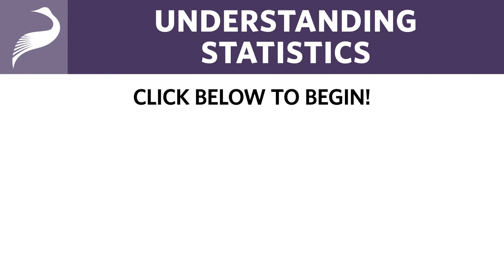Understanding Statistics with Antony Davies | A Libertarianism.org Guide | An Introduction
The modern world is brimming with statistical information—information relevant to our personal health and safety, the weather, or the robustness of the national or global economy, to name just a few examples. But don’t statistics lie?

Well, no—people lie, and sometimes they use statistical language to do it. Knowing when you’re being hoodwinked requires a degree of statistical literacy, but most people don’t learn how to interpret statistical claims unless they take a formal course that trains them in the mathematical techniques of statistical analysis.

Without assuming any prior mathematical knowledge, in these six lectures Professor Antony Davies introduces some of the measures and methods used by economists in their work.